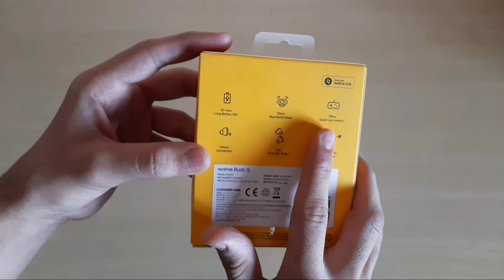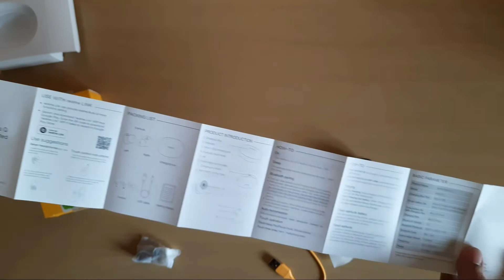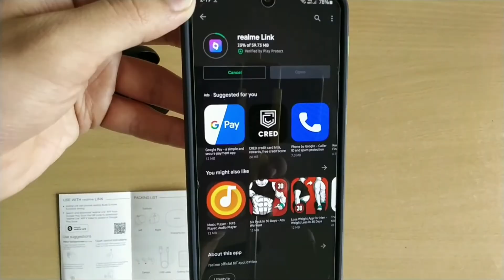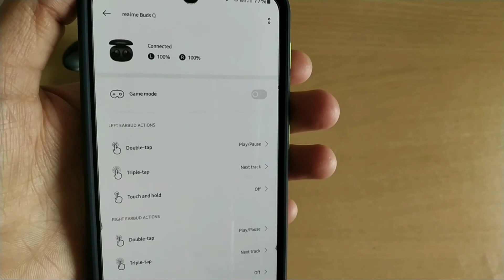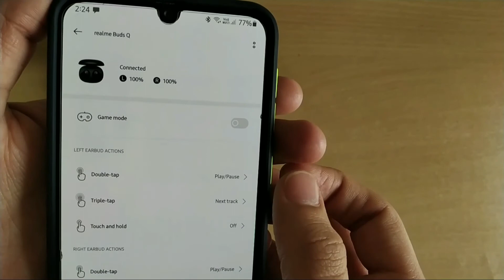Realme Buds Q | Unboxing | Under Budget of 2000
Realme Buds  Bluetooth Headset